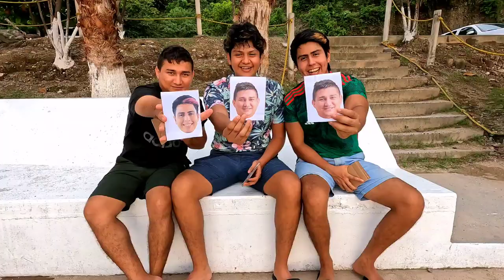UNO DE NOSOTROS ES INFIEL!! *Exponiendonos*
Jugamos a Quien es Más Probable con mi mejor amigo y hermano, descubrimos muchos chismes entre nosotros así que pueden ser verdad